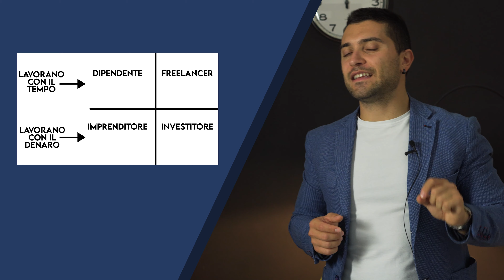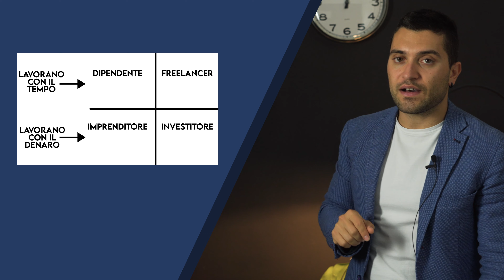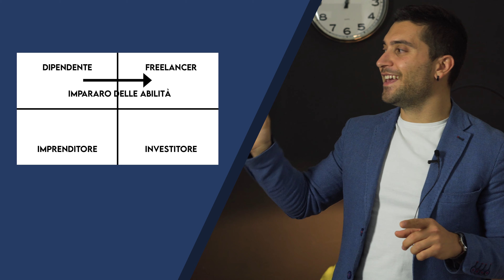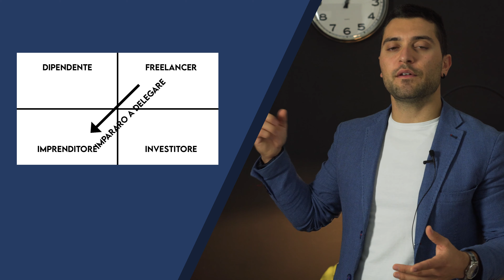Da Dipendente a Investitore | Libertà Finanziaria Parte 2 di 3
Se hai consigli o critiche costruttive, sono qua pronto ad accogliere ogni suggerimento! Grazie per il seguito e buona continuazione.

Timeline:
00:00 |

**ATTENZIONE I TEMI TRATTATI NON RAPPRESENTANO CONSIGLI FINANZIARI **